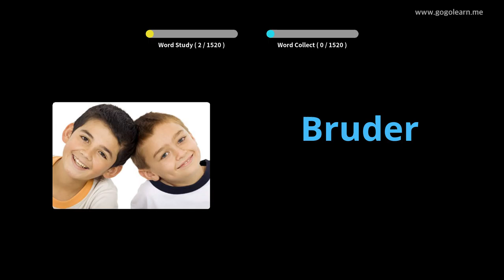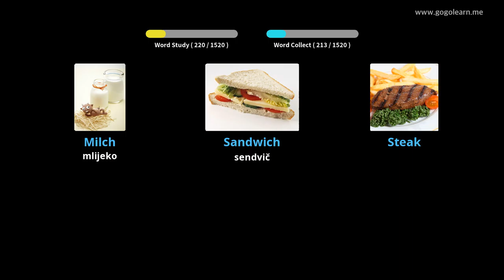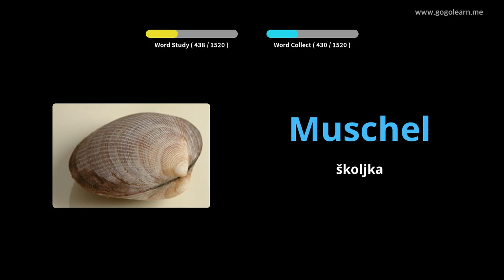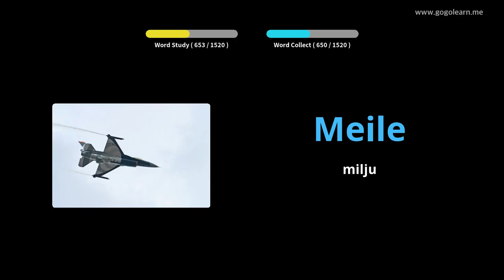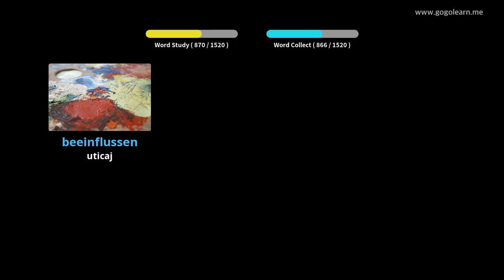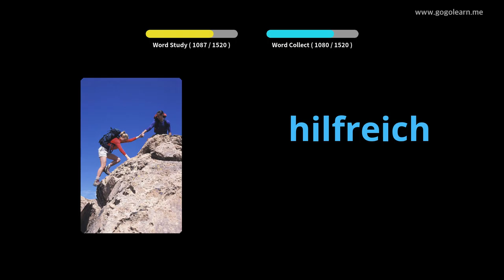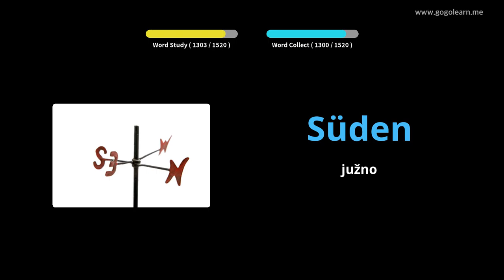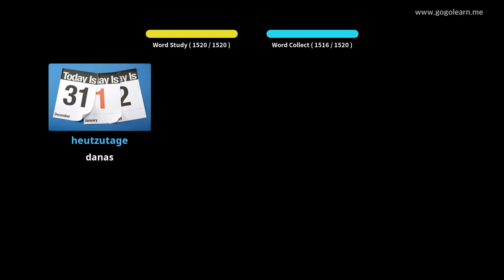Učite Uz njemački Slike | njemački Vokabular Osnovni | Golearn